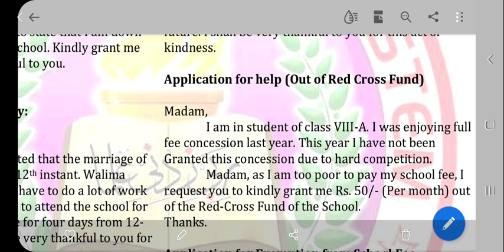Application for help (Out of Red Cross Fund)